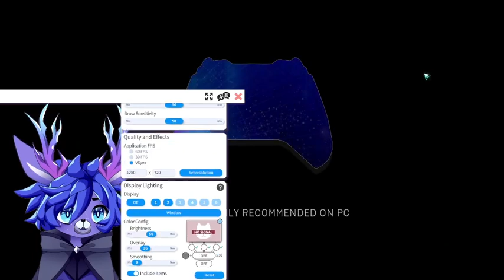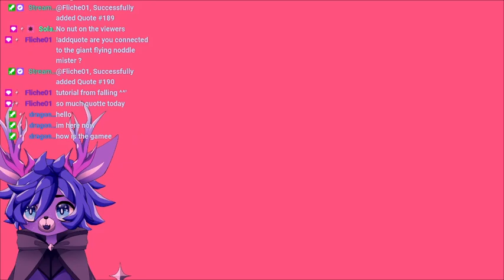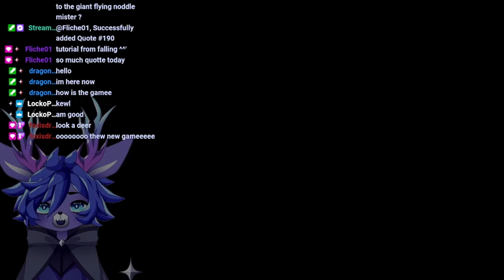🦌VTUBER OMG!! LETS GOOO!!!!!!!!111 ITS HERE!!!! (part 1)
SOLAR ASHHHHH!